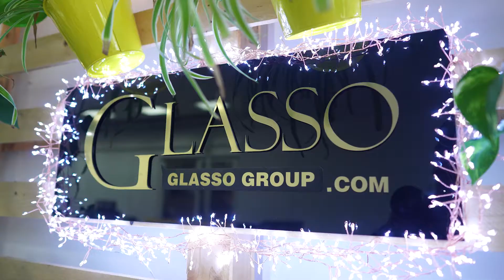Rok na YouTube: Podsumowanie, Projekty i Specjalny Upominek dla Was!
🎉 Minął już rok od czasu, kiedy opublikowaliśmy pierwszy film na YouTube!
Naszą ideą było i nadal jest pokazanie Wam świata hydrostrumieniowej technologii nie tylko od strony technicznej, ale również danie możliwości poobcowania z maszyną. Udało się uruchomić wspólną kreację w odcinkach z Waszymi projektami. Dziękujemy! 😊

🔧 Odpowiadaliśmy na pytania:

Co to jest waterjet?
Z czego się składa i jakie są jego możliwości?
🔍 W naszych filmach znajdziecie odpowiedzi na te i wiele innych pytań.

💎 Dzięki maszynie waterjet wycięliśmy:

Elementy do tworzenia biżuterii
Szablon prasłowiańskiego wzoru
Składane paleniska i grille
Instrument muzyczny
Różne loga
Noże
Spersonalizowaną osłonę sprzęgła motocykla
Narzędzie do ustawiania zbieżności
🔍 Testowaliśmy moc urządzenia, odkrywając, co kryje przecięte na pół wnętrze przedmiotów codziennego użytku.

🏭 Odwiedziliśmy wiele ciekawych miejsc, gdzie na co dzień pracują nasze maszyny, takie jak:

GLASSO
STALSERWIS
SZKŁOLAND
METALEXPERT
...i wiele więcej w przyszłości!
📅 Zaplanowaliśmy już sporo ciekawych projektów i spotkań, które chcemy zrealizować. Miła niewiedza o tym, kto z Was i z jakim pomysłem się do nas zgłosi, powoduje, że kubek kawy sam się nalewa, a słońce znów świeci na naszej ulicy. ☀️

🎁 Z okazji naszej pierwszej rocznicy przygotowaliśmy dla Was mały upominek. A jak...? Wycięty na naszej maszynie waterjet! Jest to wielofunkcyjny breloczek, dzięki któremu kilka podstawowych narzędzi będziecie mieć zawsze przy sobie.